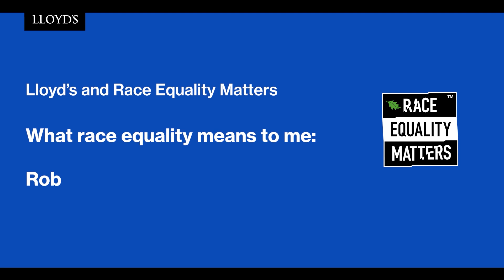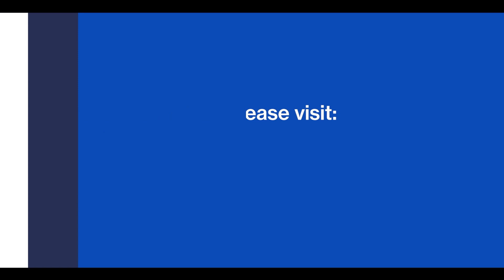Rob Anarfi, Chief Risk Officer, Beazley.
Rob talks on the following:
What race equality means to me?
Why is race equality important?
Why is race equality everyone’s business ?